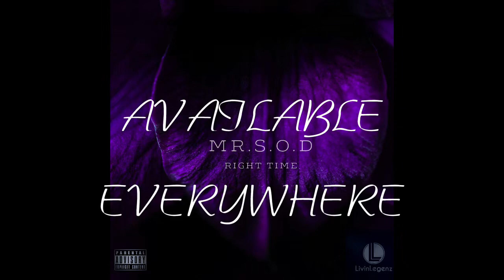Right Time - Mr.S.O.D audio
Song Available Everywhere